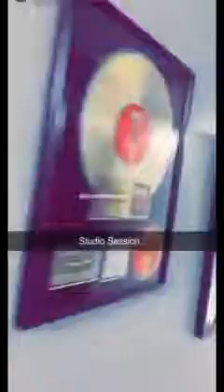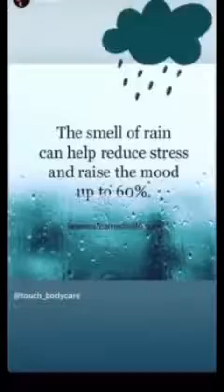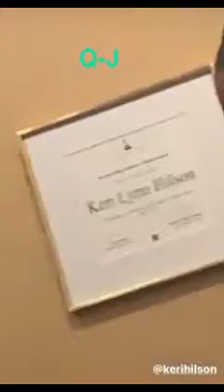Stonebwoy X Keri Hilson Studio Session.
Ghanaian star Stonebwoy and American singer Keri Hilson studio session.